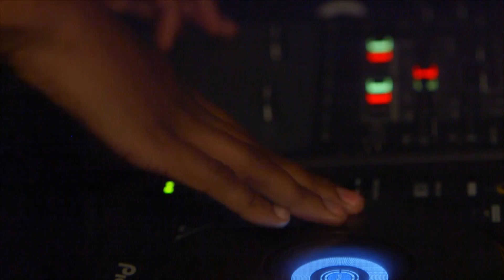Best Of BBOD (Compilation) | Love & Hip Hop: New York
The gritty hip hop duo was never afraid to bring the smoke on or off stage.